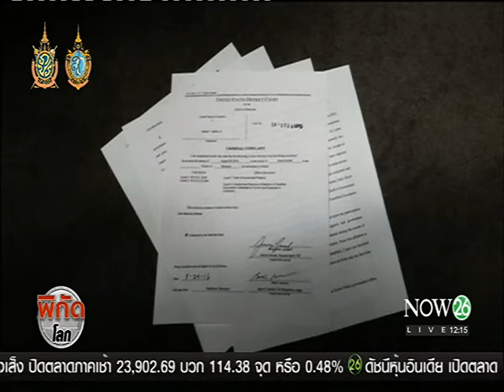ลูกจ้างเอ็นเอสเอโดนรวบฐานขโมยเอกสารลับ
พิกัดโลก ช่วงเที่ยง : จารกรรมข้อมูลสหรัฐ ลูกจ้างเอ็นเอสเอโดนรวบฐานขโมยเอกสารลับ "NOW26" 6-10-59